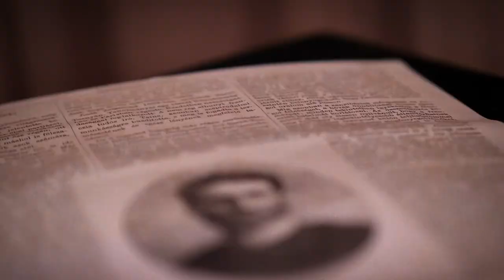Rosta Film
Vállalati bemutató kisfilmek, céges rendezvények, esküvői filmek, hogy az álomból valóság legyen.